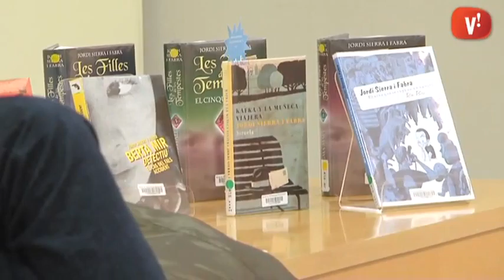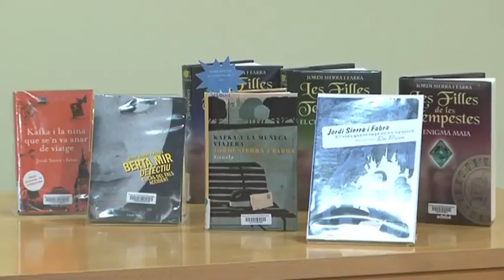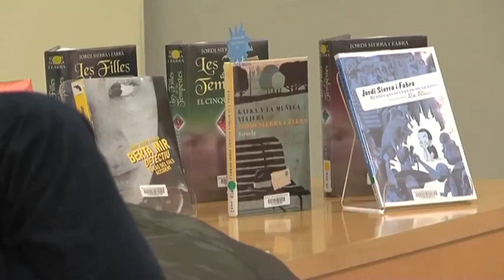Jordi Sierra i Fabra: “Mai vaig tenir un pla ‘b’. Sabia que seria escriptor”.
Entrevistem el Jordi Sierra i Fabra, un dels escriptors més llegits en castellà. Més de 400 obres i diverses generacions de lectors han conegut les seves històries fresques i directes.